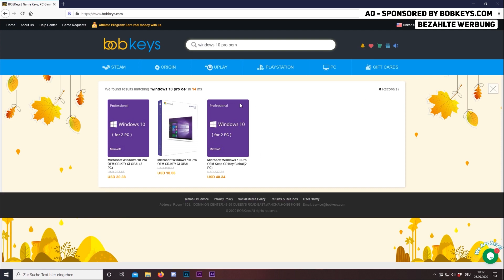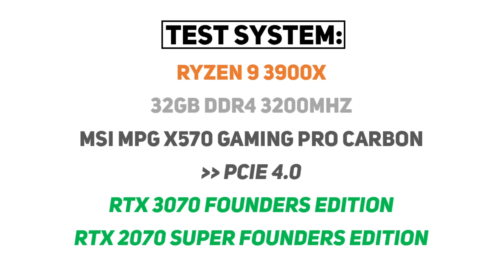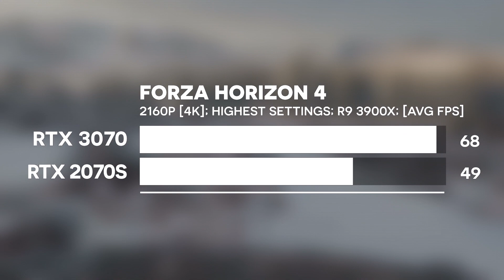RTX 3070 vs RTX 2070 SUPER | 1080P, 1440P, 4K Benchmarks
RTX 3070 vs RTX 2070 SUPER | RTX 2070 SUPER vs RTX 3070 | RTX 3070 Gaming Benchmarks

Today, we're comparing Nvidias brand-new RTX 3070 to its predecessor RTX 2070 Super. Both cards, the RTX 3070 and the RTX 2070 Super, have 8GB of GDDR6 VRAM. But more important is the jump in process node from 12nm (2070 SUPER) to 8nm (3070). NVIDIA annouced the RTX 3070 to be performance-wise 1.6x the time of the 2070, so how will it compare to the 2070 Super?
But announcements may be wrong, so let's see if that's really true, right?
RTX 3070 vs RTX 2070 SUPER... let's see how big the differencce will be! ^^

AD (0:00)
Video (0:53)

At H-Tech, you can find comparisons & reviews of new hardware such as GPUs & CPUs.
Tested Games this time: